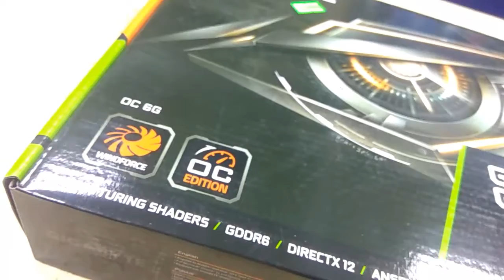GTX 1660Ti GAMING OC Gigabyte 6GB GDDR5 192 bit Unboxing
GTX 1660TI GAMING OC Gigabyte 6GB GDDR5 192-bit Unboxing. Powered by GeForce GTX 1660ti Integrated with 6GB GDDR5 192-bit memory WINDFORCE 2X cooling system features 2x 90mm unique blade fans, alternate spinning fan, a composite copper heat pipe direct touch GPU and 3D active fan functionality, The shape of the pure copper heat pipe maximizes the direct contact area with the GPU, enhancing heat transfer.